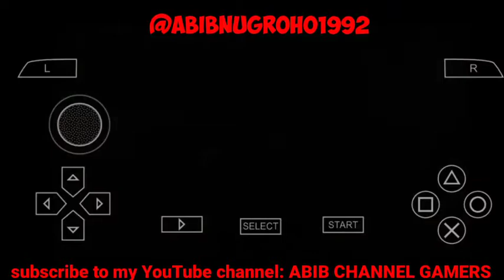LORD OF ARCANA game PSP PART 2